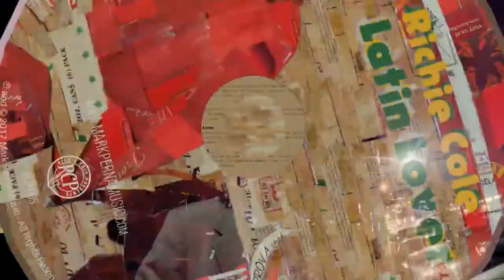Richie Cole playing Cieto Lindo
Richie Cole "Latin Lover" is on the shelves!!!
Amazon, iTunes and CDbaby.

Richie Playing "Cieto Lindo"

Alto Sax Richie Cole
Guitar Eric Susoeff
Bass Mark Perna
Drums Vince Taglieri
Piano Kevin Moore

Audio Engineering George Heid and Jim Barr
Heid Studios Aspinwall, PA
February, 2017

Cieto Lindo - Trad
Arrangement - Richie Cole